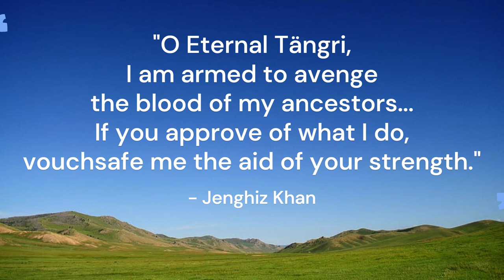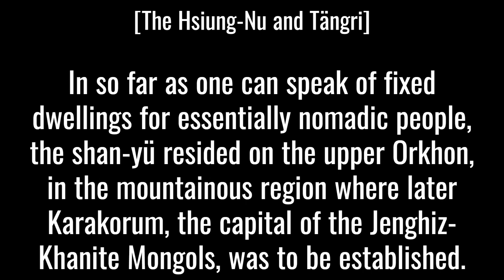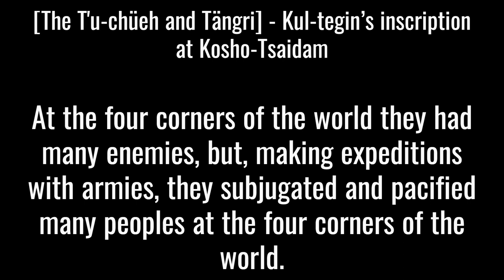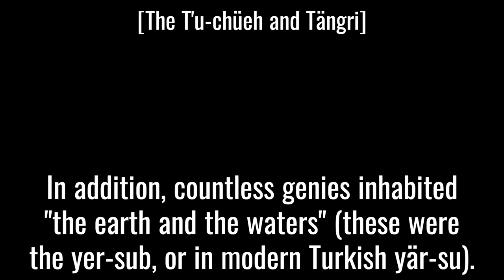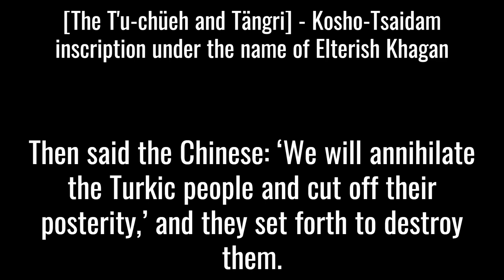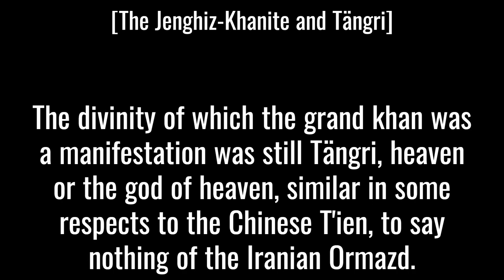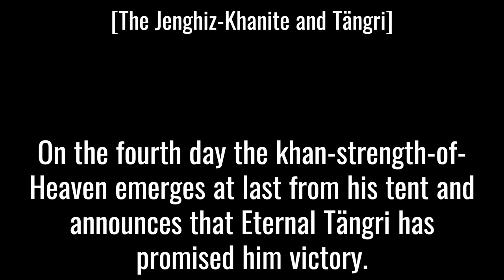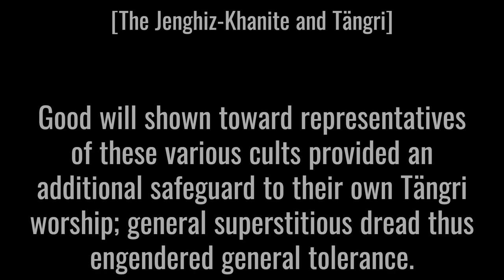Tengri (Tängri) - Grousset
Rene Grousset: On Tengri (Tängri)
The Empire of the Steppes
A History of Central Asia
by Rene Grousset
Translated from the French by Naomi Walford
Rutgers University Press
1952, 1970, 1991